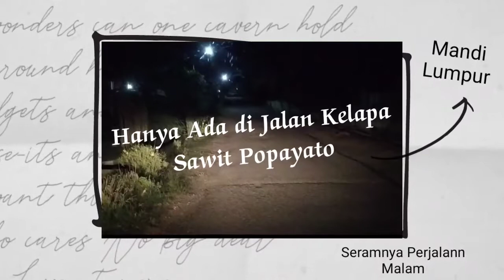Hal Aneh terjadi saat perjalanan malam menuju Puncak kelapa sawit yg ada di popayato sangat nampak